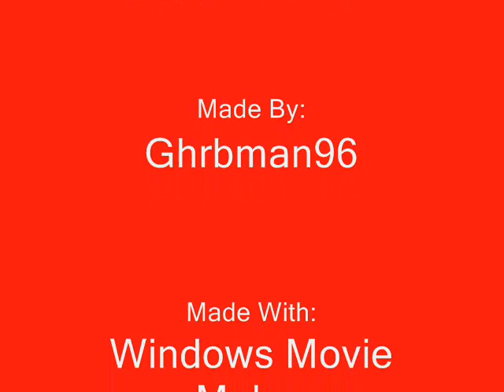Jonathan Toews & Patrick Kane Chicago Blackhawks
Pics of Jonathan toews and Patrick Kane Song Is Stronger